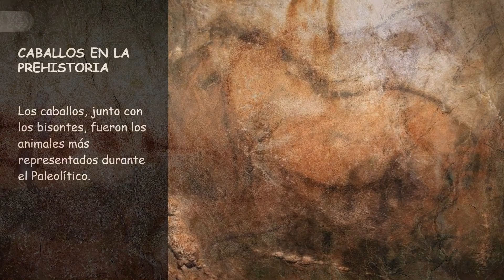Prehistovisita virtual al cercado del Parque: uros de Heck y caballos tarpanes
Conoce los uros de Heck y los caballos tarpanes, dos de las especies animales que puedes ver en los exteriores del Parque de la Prehistoria de Teverga.